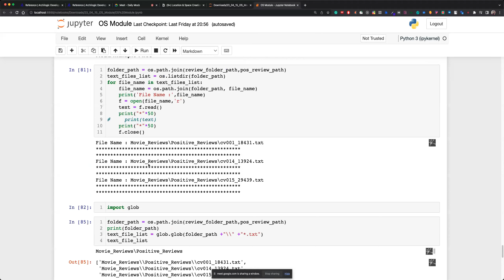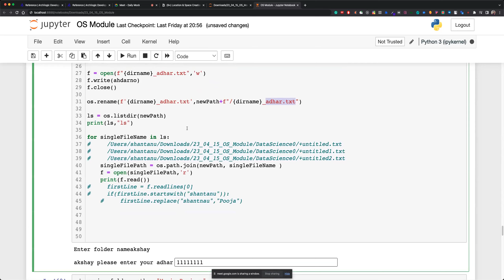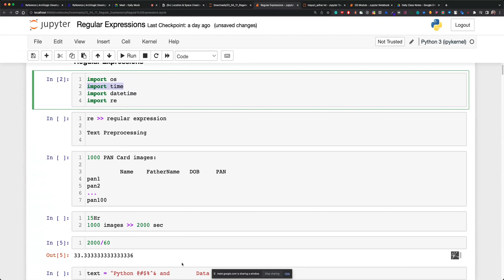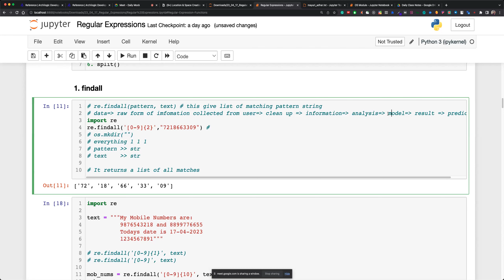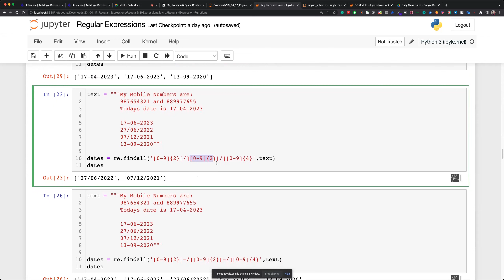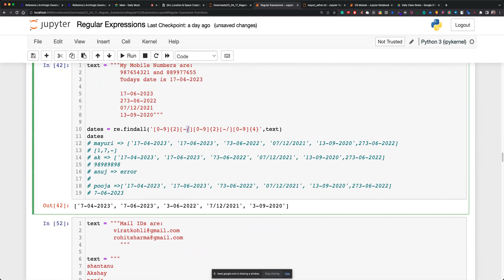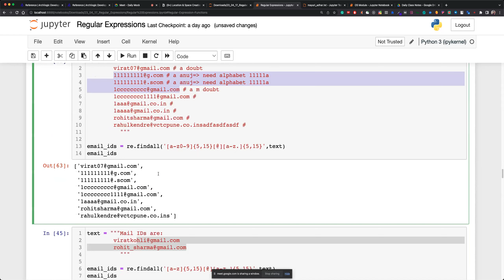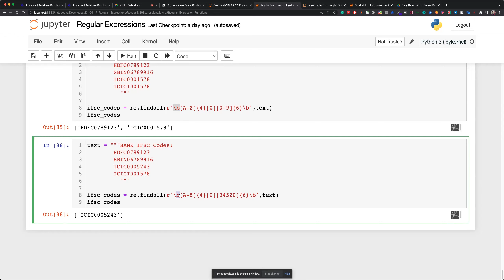Regular Express Python